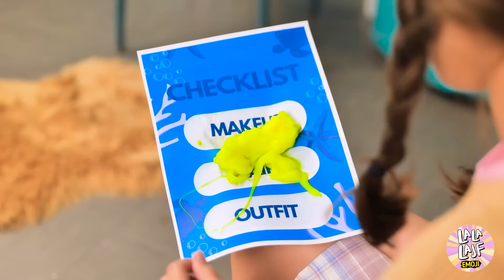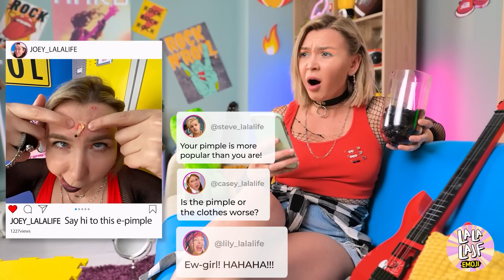Ekstremalna przemiana w SYRENE dla KUROSA💄✨ Jak zostać syreną w prawdziwym życiu!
🧜‍♀️✨ Przygotuj się na EPICKĄ metamorfozę, jakiej jeszcze nie było! Dołącz do nas w ekscytującej podróży jako syrena zamieniona w kujonowatą uczennicę 😱. Ale nie martw się, jest zdeterminowana, by znów stać się syreną! 🌟💄 Zanurz się w ekscytacji, gdy wypróbowuje mnóstwo hacków TikTok, aby ponownie odblokować swoje magiczne moce! 📱✨ Przeżyj jej wzloty i upadki, gdy poznaje prawdziwe znaczenie wyrażania siebie, pewności siebie i akceptacji swojej wyjątkowej tożsamości. Czy jej się uda? Będziesz musiał obejrzeć wideo, aby się dowiedzieć! Przygotuj się na zadziwienie hipnotyzującym światem syren i odkryj sekrety zostania prawdziwą syreną w tej czarującej przygodzie! 🌊🧜‍♀️✨

dzwoneczek! 😉